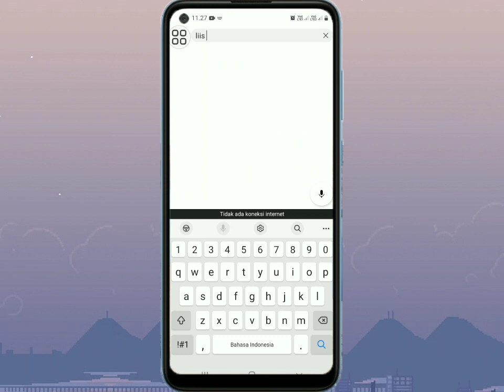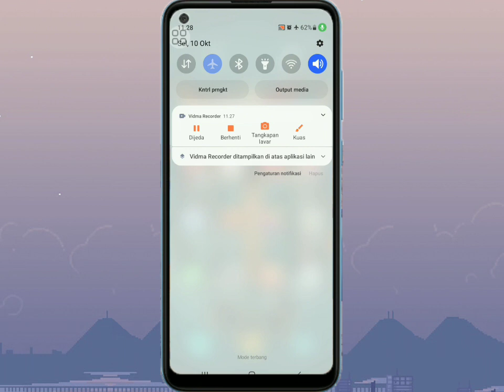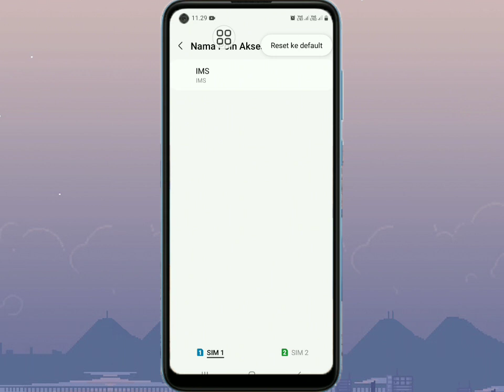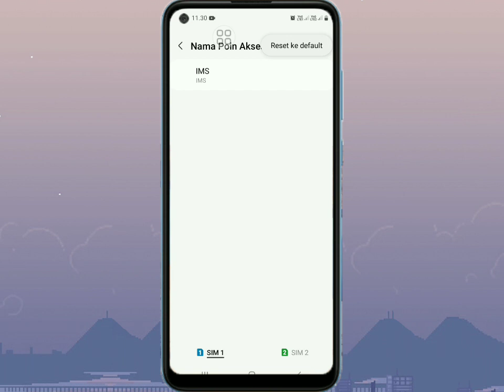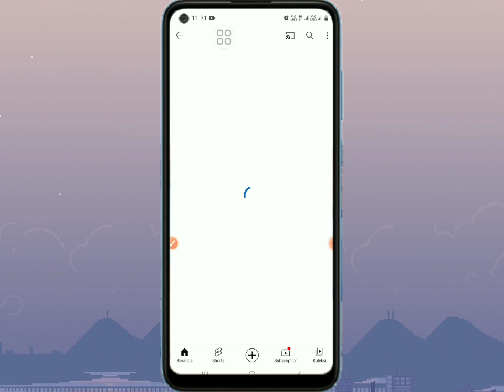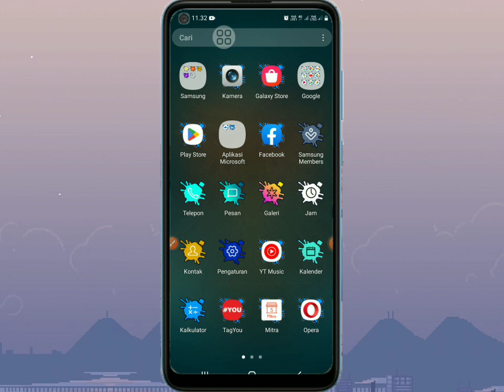Cara Mengatasi Masalah Jaringan Data Internet Atau Jaringan Data Seluler Hilang Semua Operator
Sahabat Tutorial kali ini saya akan berbagi Cara Mengatasi Masalah Jaringan Data Internet Atau Jaringan Data Seluler Hilang Semua Operator
Jadi tetap tonton terus ya videonya sampai habis ok 👌